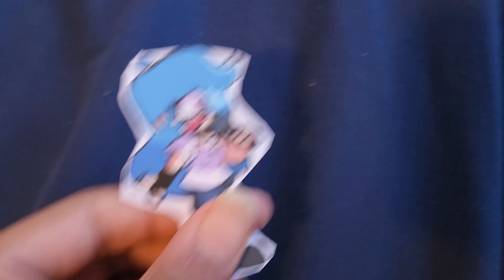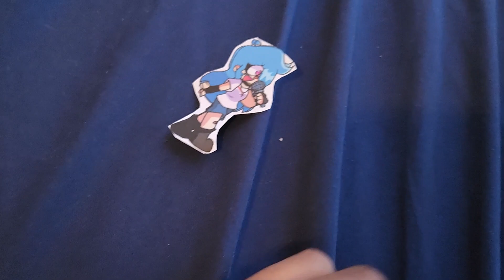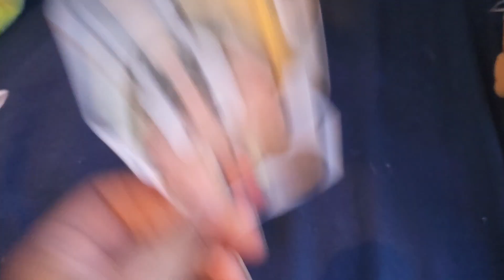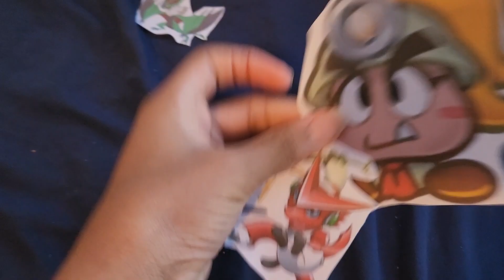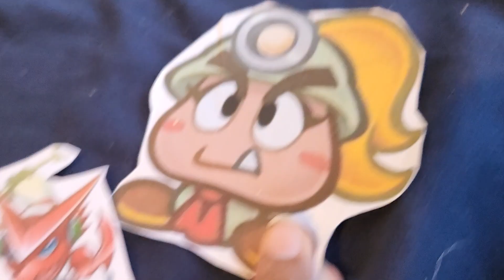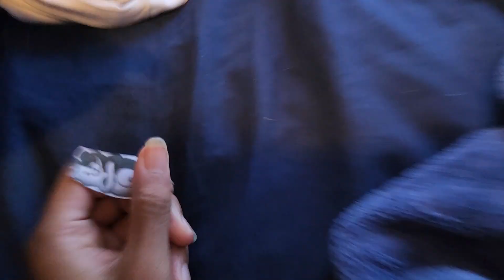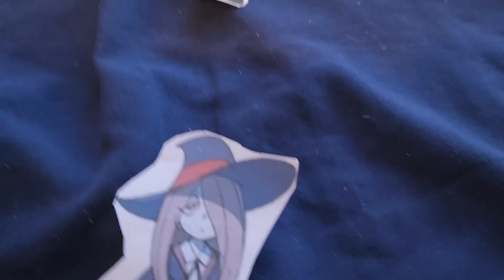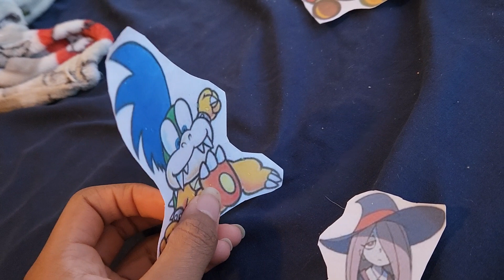Danganronpa Plush: Drop Out Despair Episode 1: A New Game and A Old Face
We begin with the REMASTERED Version of Drop Dead Harmony. Azelf and Celebi came out of the closet and saw 15 other Ultimates just chatting until Monokuma shows up and announces a Killing Game. Who will survive? Who will die? Find out on Danganronpa Plush: Drop Out Despair!!